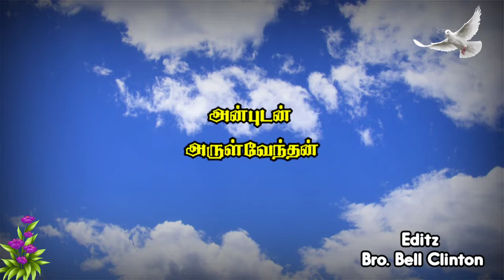11. Holy Spirit helps us to pray.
Holy Spirit the Helper helps us to pray.